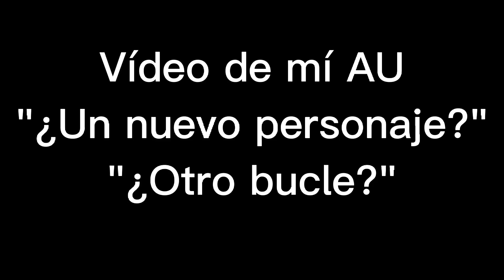Is she following? Piggy AU